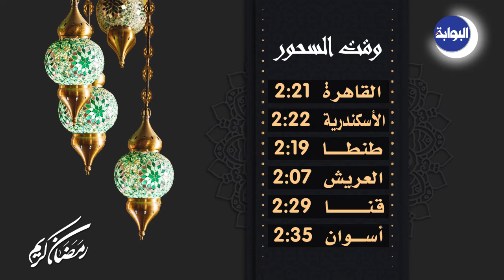تعرف على مواقيت الصلاة في ثامن أيام رمضان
تنشر "البوابة نيوز" فيديوجراف عن مواقيت الصلاة في القاهرة والإسكندرية وطنطا والعريش وقنا، بالإضافة إلى موعد السحور في شهر رمضان الكريم، اليوم الخميس الموافق 24 مايو.